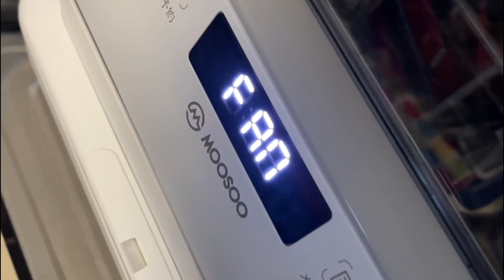ピンクの薄手ビニール手袋で食器洗いASMR 20220118 Wash dishes with thin pink vinyl gloves ASMR 20220118 #260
2022年 1本目の動画です。
何も変化がないいつも通りの食器洗い
日常の生活音をお楽しみください。

This is the first video in 2022.
No change as usual dishwashing
Please enjoy the sounds of everyday life.

ゴム手袋や革手袋、レザー物、各種手袋を使用した動画、ASMR、舌の動画等に加え、日常や猫の動画の投稿をしています。

In addition to videos using rubber gloves, leather gloves, leather goods, various gloves, ASMR, tongue videos, etc., I post videos of everyday life and cats.

はちなこ875のサブチャンネルも登録よろしくね

手袋生配信やってます よかったら遊びに来てね
I'm doing glove live streaming Come and visit us if you don't mind
ℙポコチャ Pococha

💠YouTube撮影用欲しいものリスト💠